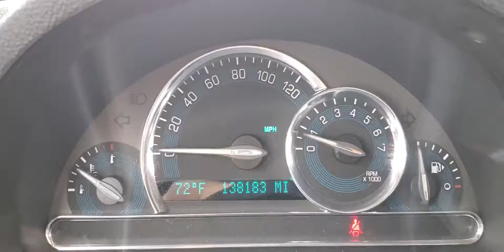faster blinker inside indicates broken blinker outside for Chevy HHR